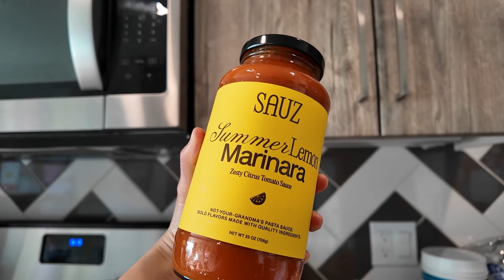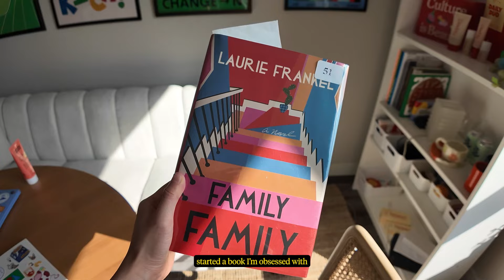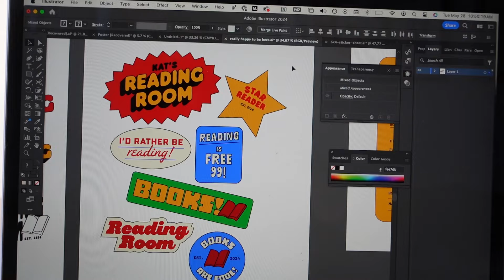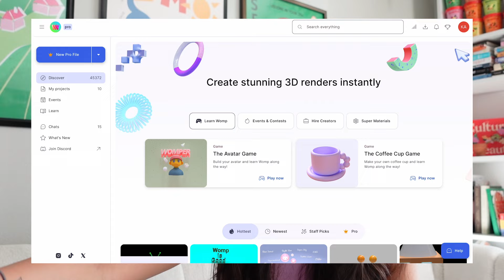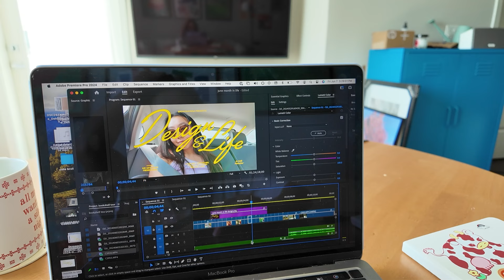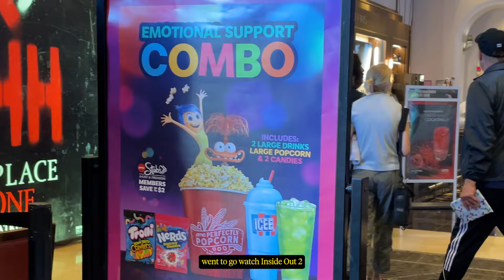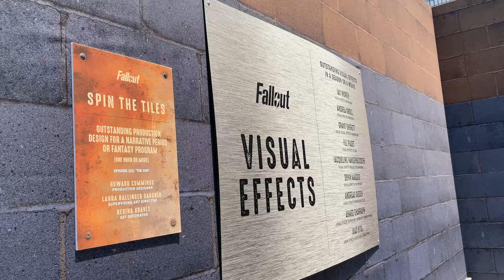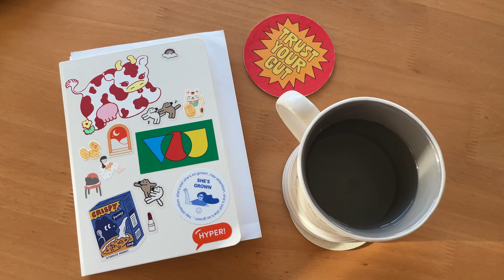productive days in LA | ending my social media addiction, finding my design work on tv, reading!!!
welcome back to a productive vlog!!! I have been trying to swap my screen time for creative, fulfilling activities for a while and I'm so glad I finally did (IT'S THE SUMMER OF PLAY)

title card fonts:
Day 1/Day 2/Let's Make Pasta : Spirits Neutral
Summer of Play: Instrument Serif & Lakeside
Porto's: Beverly Drive Right

FAQ:
what do you use to film?: Sony ZV1 and DJI Osmo Pocket 3 (and iphone 12)
what do you use to edit?: premiere pro
font recommendations? (this video is in my opinion SLEPT ON but I do talk a lot in this so I get it)